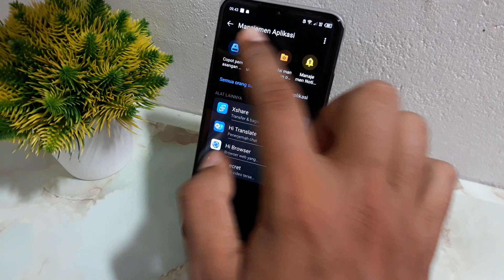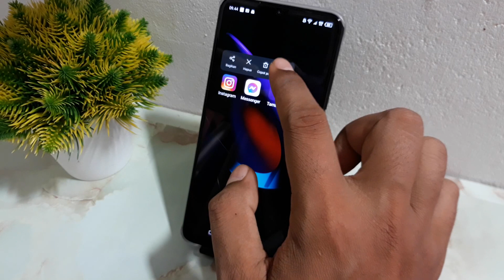Cara menghapus aplikasi di hp itel & tecno